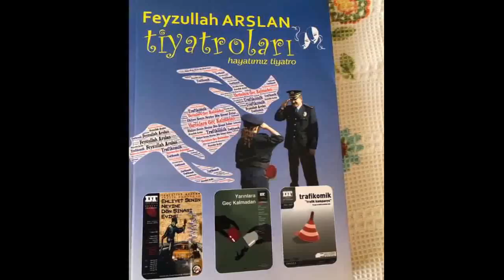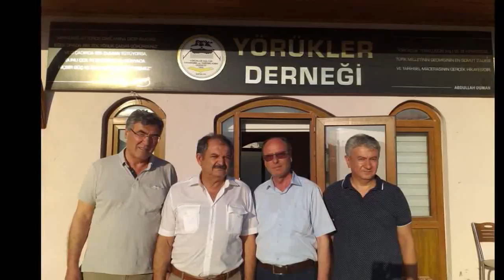FEYZULLAH ARSLAN KAMERASINDAN ISIRGAN OTU & GÜLÜM